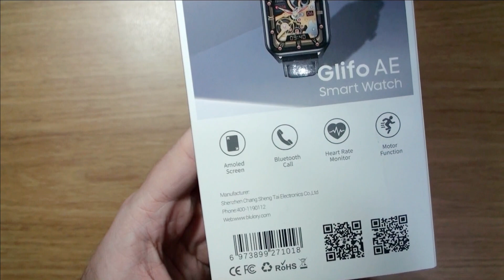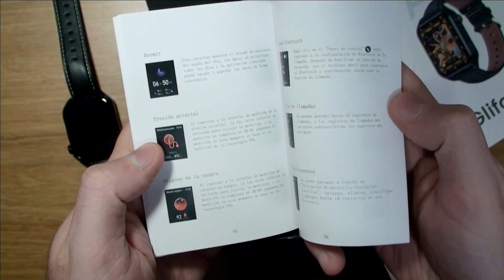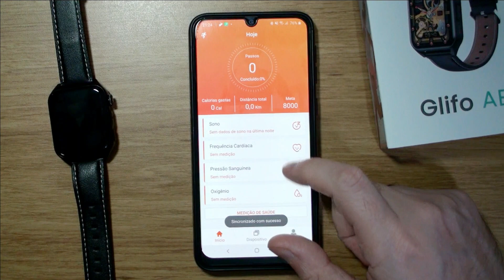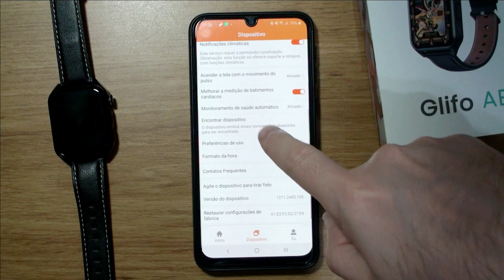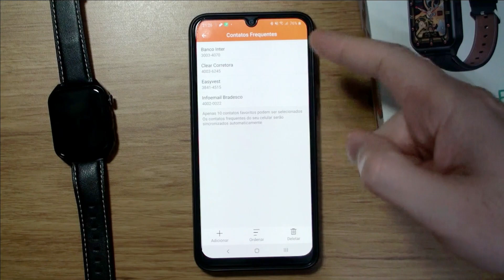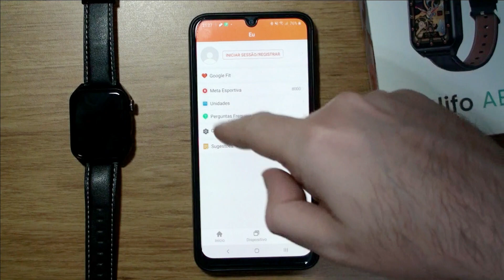LANÇAMENTO! TECNOLOGIA XIAOMI BLULORY GLIFO AE | REVIEW COMPLETO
Compre com o MELHOR PREÇO, garantia e segurança! Só os MELHORES:
BLULORY GLIFO AE (Amazon)

★ Seja Amazon PRIME por 30 dias GRÁTIS ➽